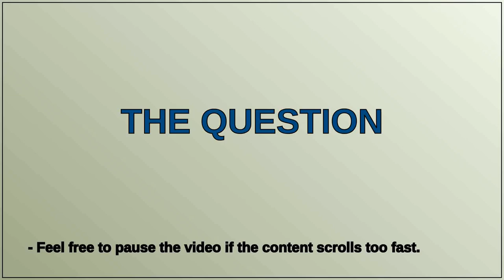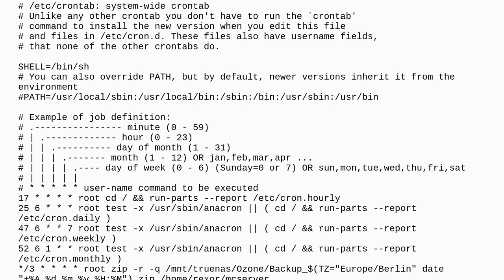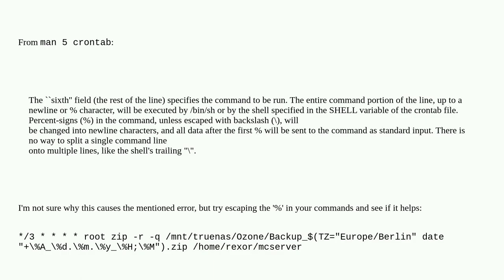Unix: Why is my crontab giving me a bad username error?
Why is my crontab giving me a bad username error?

A special thanks goes out to the community

  cron